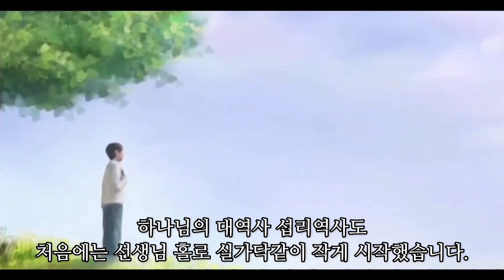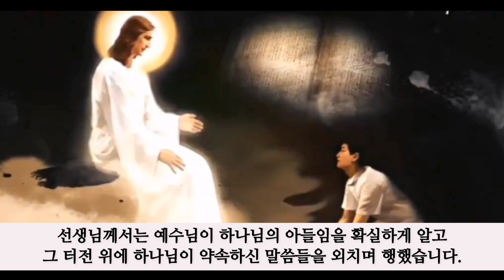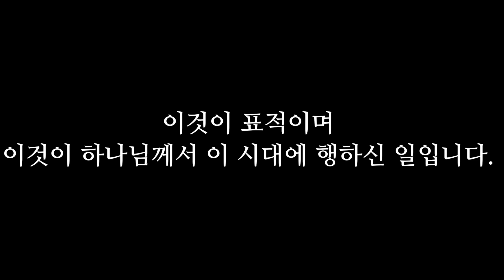하나님의 섭리역사 하나님의 자부심